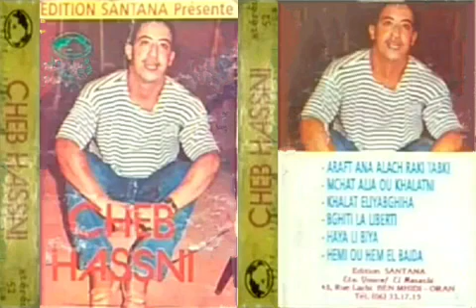Cheb Hasni M Chat Alia Ou Khalatni Edition Santana 1992